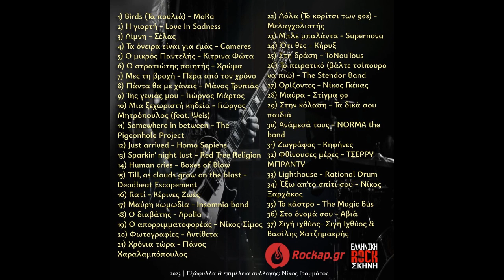Χρόνια τώρα - Πάνος Χαραλαμπόπουλος